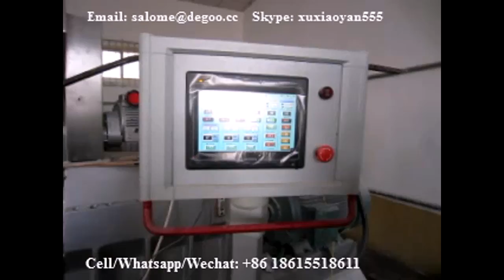Automatic 3d 2d flower snack pellet fryum papad extrusion making extruder machine/ DG MACHINERY®